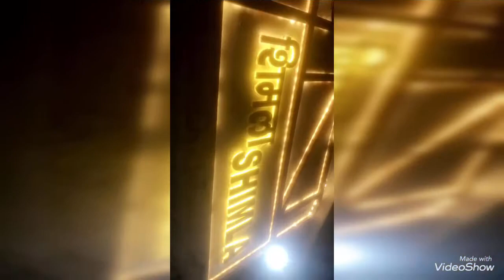Part 4 - SHIMLA || Mall Road / The Ridge / Church || IIAS Shimla - Jakhoo Temple temporarily Closed